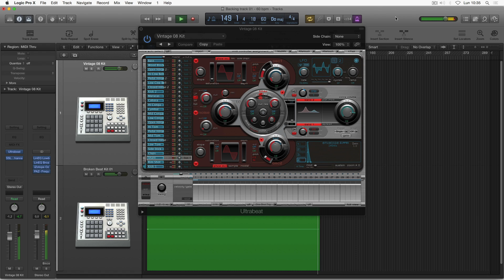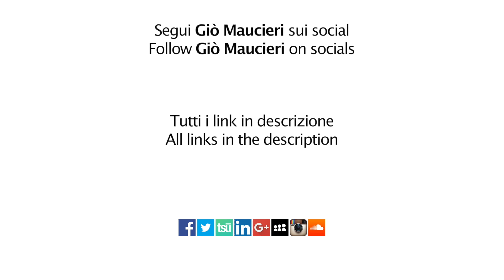E-drum loop backing track 1 60 bpm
Here's a new backing track for you available in various tempos. It is optimized for drums improvisation but it can be used by other musicians as a drum machine.

Beat programmed by: Giò Maucieri

Listen and download FREE high quality drum and percussions loops and samples

Listen and download FREE high quality bass, piano, organ and synth loops

Listen and download FREE high quality music for your video, commercial, movie and much more